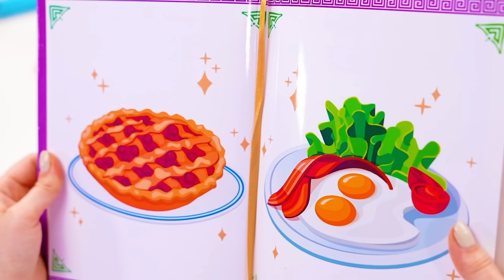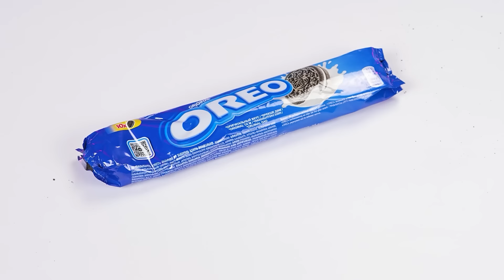Kulinarski izazov: Ja protiv Bake | Borbe za Hranu Trend DO Challenge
Da li ste spremni za naš novi izazov u hrani? Biće zabavno i veoma zanimljivo!